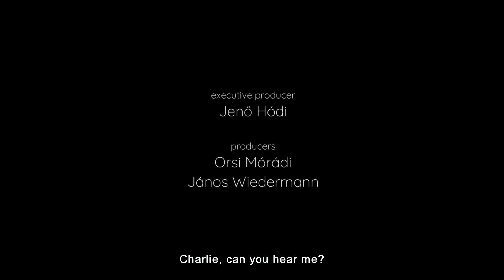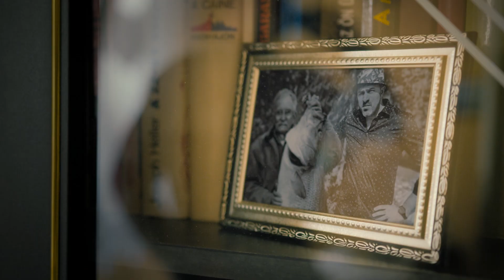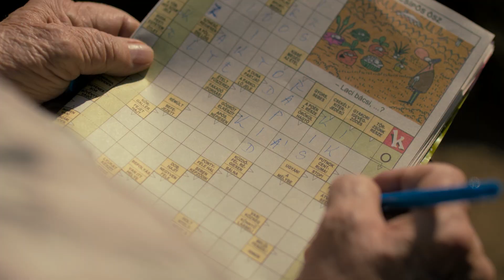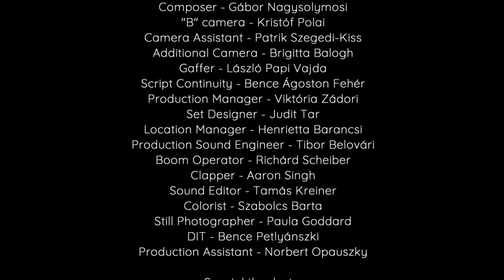Budapest Film Academy - Anything for Mom / Anyámért mindent